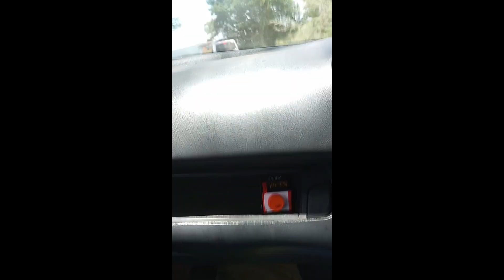Spending Time With The Big 5 After Losing Money While Booking My Flight To America Part III